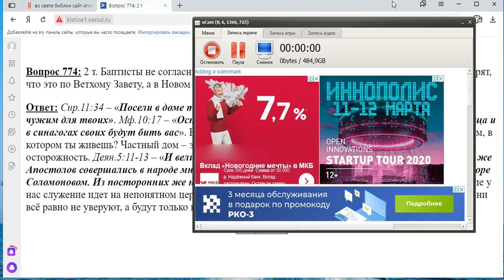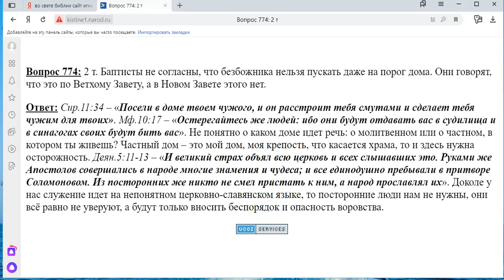774. Баптисты не согласны, что безбожника нельзя пускать даже на порог дома?